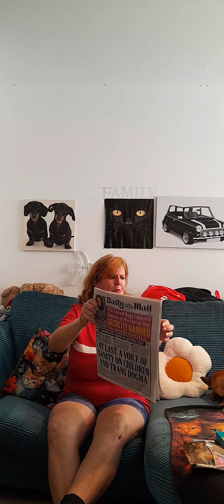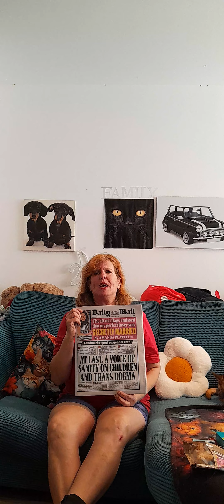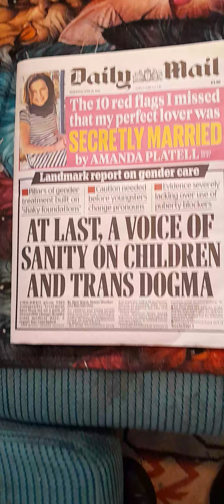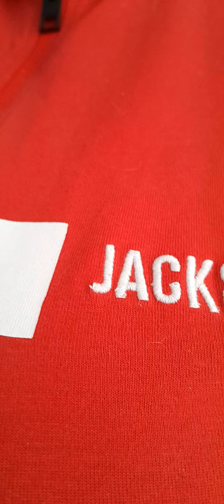Good morning vlog 😊